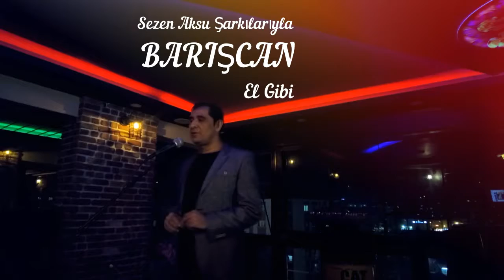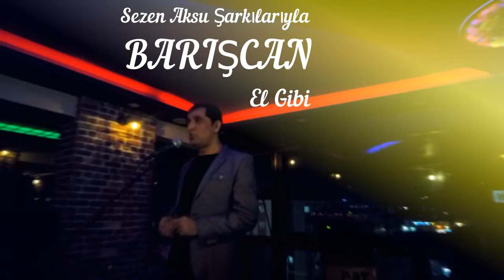Barışcan El Gibi - Sezen Aksu